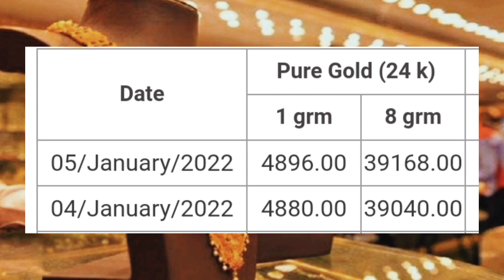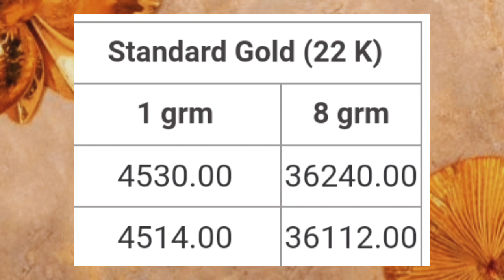தங்கம் விலை மாலை நிலவரம் | 05-01-2022 | Today gold rate | Gold price today | Gold price in Chennai